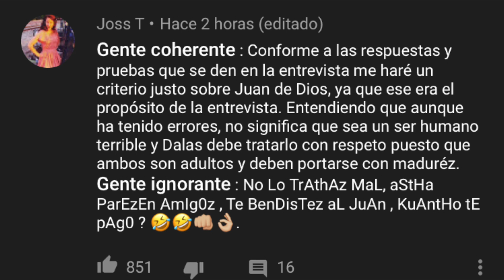DALAS REVIEW SE VENDIO A JUAN DE DIOS PANTOJA???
Drama lovers aqui les dejo ese video donde les cuento que dalas hace unos dias bueno pues subio un video respondiendo a los haters, acerca de las acusaciones de que es un vendido y que le esta dando por su lado a juan dios pantoja en la famosa entrevista